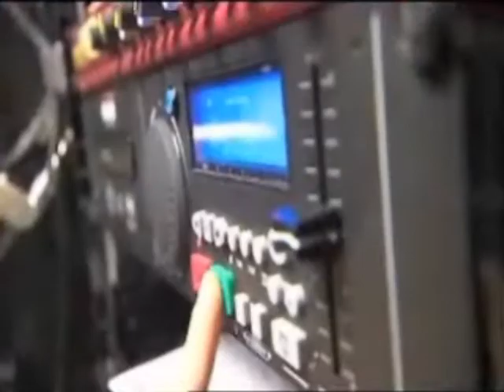Canine Freestyle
This dog does the canine freestyle on Britan's got talent